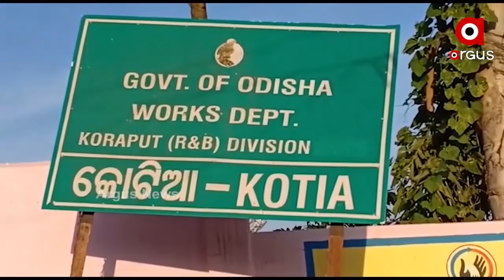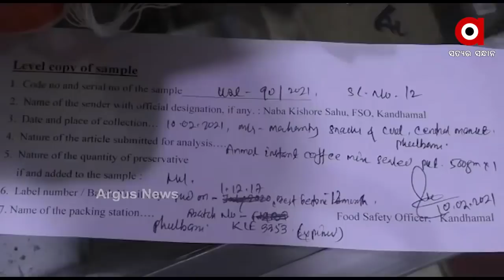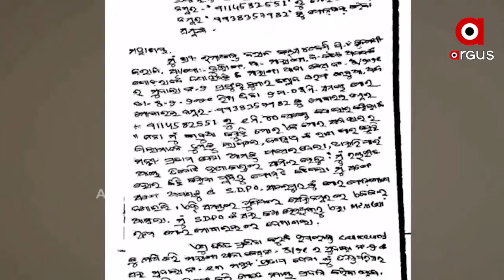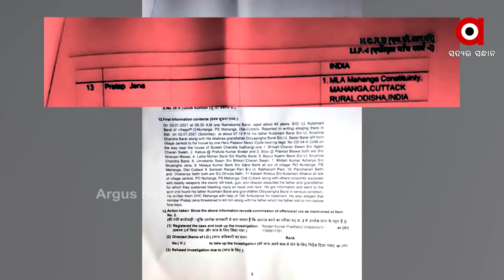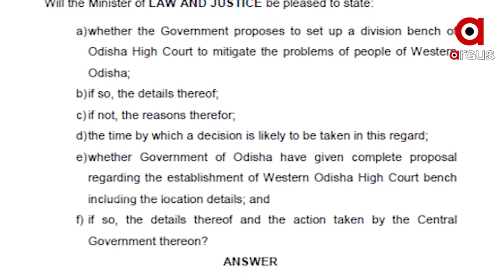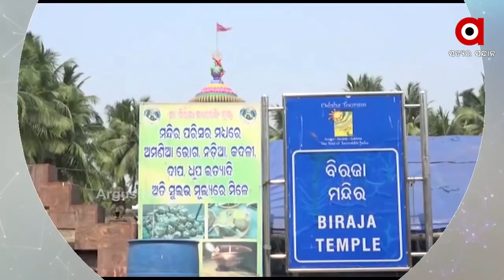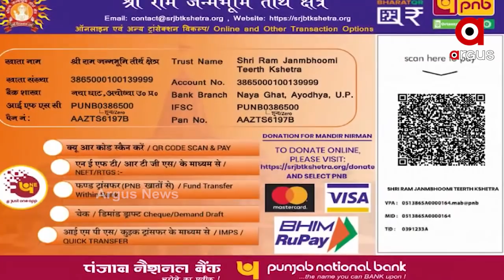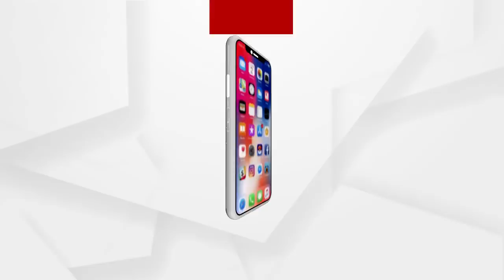Argus Update News 9am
ରାଜଧାନୀରେ ବିଭତ୍ସ ହତ୍ୟାକାଣ୍ଡ...
ଭୁବନେଶ୍ୱରରେ ମୁଣ୍ଡବୀହିନ ମହିଳାଙ୍କ ମୃତଦେହ ଉଦ୍ଧାର ଘଟଣା...
ମୟୂରଭଞ୍ଜ କାଳିଆଷୋଳରେ ମର୍ମନ୍ତୁଦ ଦୁର୍ଘଟଣା...
ସୁପ୍ରିମକୋର୍ଟ ଗଲା କୋଟିଆ ପ୍ରସଙ୍ଗ.
ଅରୁଣଙ୍କ ପାଇଁ ଗପ କହିଲେ କି ଅରୁଣ ? ପ୍ରତ୍ୟୁଷ ଦିବାକରଙ୍କ ରାସ୍ତାରେ ବୋଥ୍ରା...
ମାହାଙ୍ଗାରେ କିଏ ରଚୁଛି ମୃତ୍ୟୁର ମାୟାଜାଲ? ପ୍ରଫୁଲଙ୍କୁ ନେଇ ଦିନରେ ଡିବିରି ଦେଖାଉଛି କି ପୋଲିସ?...
ଏଣିକି ସବୁଦିନ ହେବ ଜଗା ଦର୍ଶନ...